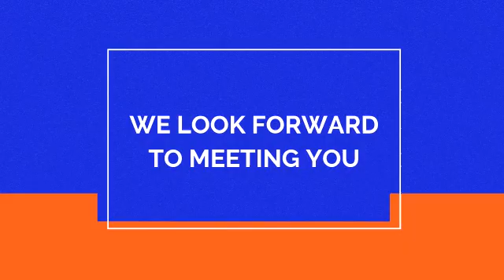meet the team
* Copyright!